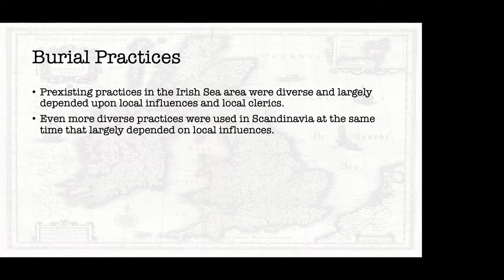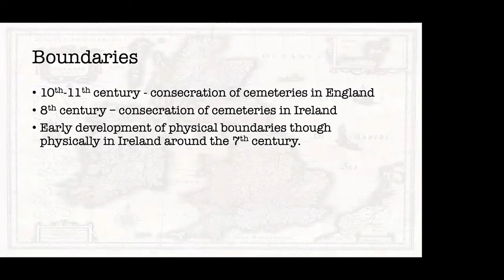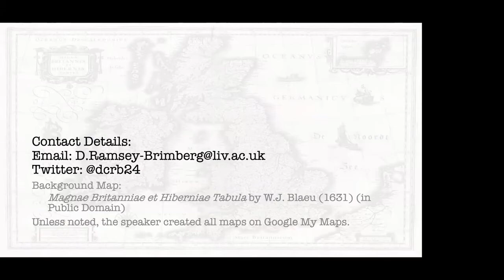The Placement of Furnished Burials by Ecclesiastical Sites, Danica Ramsey-Brimberg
Viking settlement blurred boundaries in various ways. In areas already converted, such as Britain and Ireland, furnished burials in or near ecclesiastical sites in the ninth to eleventh centuries sat on the border, metaphorically and literally. They represented a style of burial similar, yet different from those interred nearby. However, it is their placement at the various ecclesiastical sites, the natural landscape and their related boundaries that adds further intrigue. Through understanding what their positioning is in the natural and man-made landscape, why they might have occurred or what they may have represented may be then more easily understood.

Chaired by Dr Harriet Mahood as part of the BAA sponsored panels for the IMC 2020.